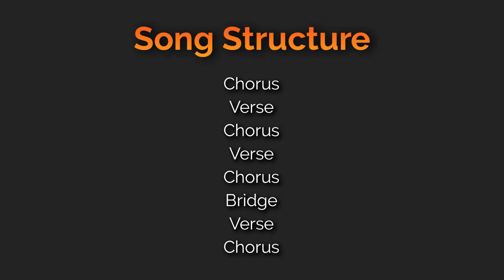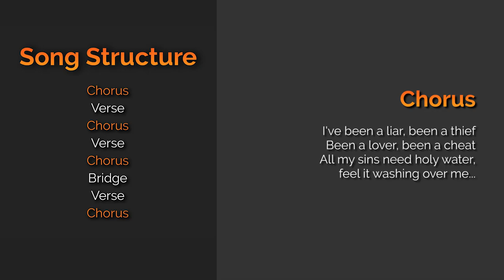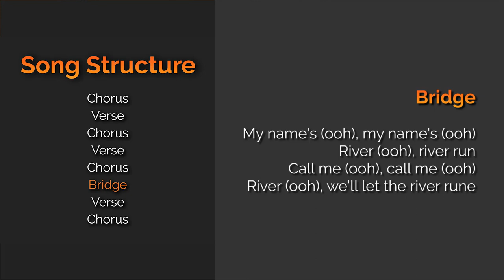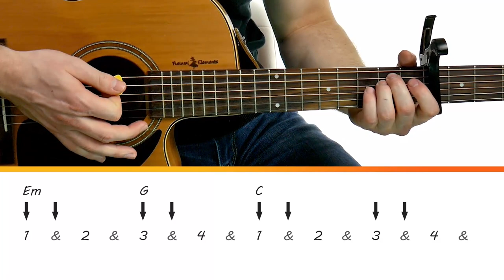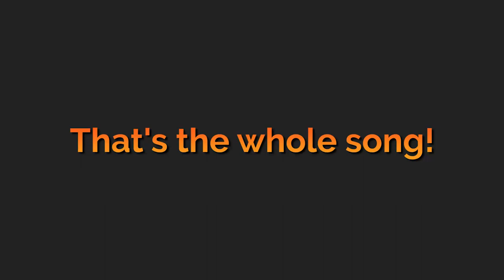River Guitar Tutorial (Eminem ft. Ed Sheeran) Easy Chords Guitar Lesson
🎸🎵  Lyrics + Chords in description ⬇⬇⬇⬇⬇⬇ Learn an easy way to play River by Eminem Ft. Ed Sheeran on guitar. This is a 5 minute guitar lesson with easy beginner chords.

(Intro Chorus - 1:26)
                  Em                         G            C
I’ve been a liar, been a thief, been a lover, been a cheat
    D        Em                              G        C
All my sins need holy water, feel it washin’ over me
Well little one, I don’t want to admit to something
                                           D    Em                         G
If all it’s gonna cause is pain, truth in my lies right now
      C
are falling like the rain
                  D
So let the river run

(Verse 1 - 2:37)
Em                                                                                     G
        He’s comin’ home with his neck scratched to catch flack
C                                                                D
        Sweat jackets and dress slacks, mismatched
Em                                                                      G
On his breath’s Jack, he’s a sex addict and she just wants to
C                                A5         D
Exact revenge and get back

           Em                                                            G
It’s a chess match, she’s on his back like a jet-pack
            C                                                                  D
She’s kept track of all his Internet chats and guess who just
Em                                                                G
Happens to be movin’ on to the next actually
           C                                                A5                     D
Just shit on my last chick and she has what my ex lacks

Em                                              G
        ‘Cause she loves danger, psychopath
C                                                                                  D
        And you don’t fuck with no man’s girl, even I know that
Em                                                                           G
        But she’s devised some plan to stab him in the back
C                                             A5                            D
Knife in hand, says the relationship’s hangin’ by a strand

Em                                                                    G
        So she’s been on the web lately
        C                                                             D
Says maybe she’ll be my Gwen Stacy, to spite her man
Em                                                        G
        And I know she’s using me to try to play him
C
I don’t care, “hi Suzanne”, but I shoulda said “bye Suzanne”

After the first night, but tonight I am

(Chorus 1 - 1:26)

(Verse 2 - 2:37)

(Chorus 2 - 1:26)

(Bridge - 4:51)
Em                              G                               C
My name’s (oh-oh), my name’s (oh-oh) Denver (oh-oh), river run
         Em                       G                          C
Just call me (oh-oh), call me (oh-oh) River (oh-oh)

We’ll let the river run

(Verse 3 - 2:37)

(Chorus 3 - 1:26)